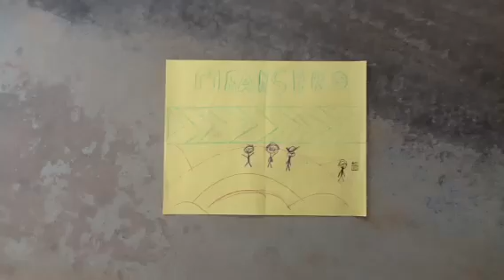Mission shadow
The dark night tries to attack a sqire